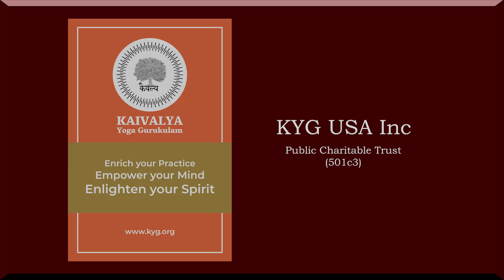24 Minutes Sadhana | Ram Naam Pranayama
This is a pranayama where one combines rhythmic breathing with a divine mantra, "Ram". Please watch the Introduction video in this playlist and practice along with the Guided Practice video, to learn this well. Once you've understood the inhalation and exhalation cycle, you can jump into these 48 min, 24 min and 16 min videos for continued practice.
This Divine practice is ideally done for 48 minutes at a stretch. However, the above video is set for 24 minutes for those who may have a time crunch.
Listen to the melody of the chant. breathe along with the rhythm...Slowly, the spirit will be enveloped in the divine healing mantra "Ram".